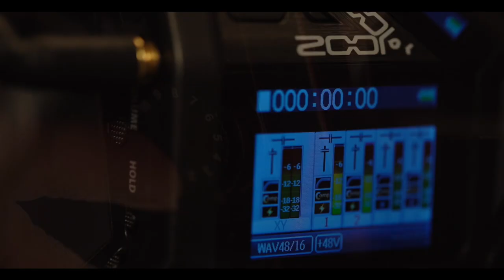about Hybrid Adda